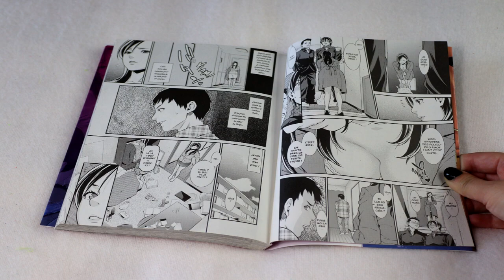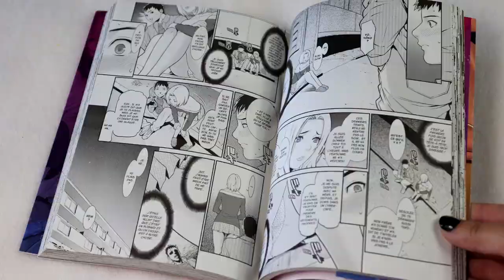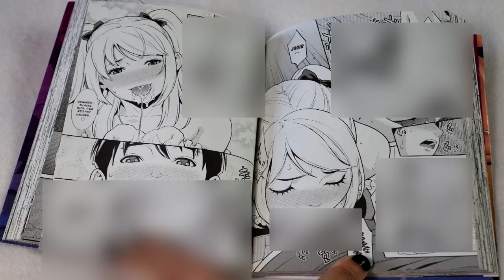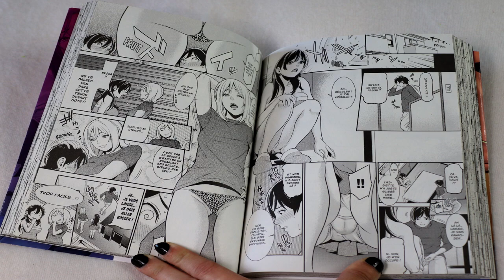[critique manga] Blue Desire (hot manga)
RÉSUMÉ :
Qui serait prêt à laisser sa mère entre les mains d’un ami, si cela lui permet de coucher avec sa sœur ? Pour Yûta, le calcul est vite fait : il faut savoir se servir des cartes qu’on a en main, après tout ! Il n’avait pas prévu que la situation dégénérerait à ce point, mais sa mère a l’air si heureuse, maintenant… Oui, c’est décidé, désormais il fera tout pour lui donner le plus de plaisir possible !